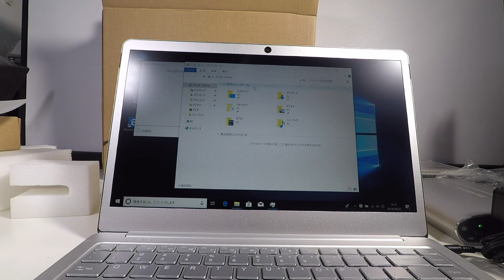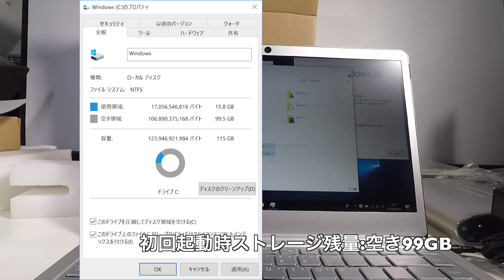Jumper EZbookX4 14.1インチ J3455 RAM6GB搭載 01Unboxing(開封の儀)と動作チェック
商品リンク

・内容
Jumper EZbookX4 の開封と初回起動のみです。DQ&FFのベンチマークは別動画にて！

02:58 初回起動チェック

Jumper EZbookX4[重量:1.3Kg]
ACアダプター[Out:12V 2A]

・使用機材
suaoki ポータブル電源 D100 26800mAh